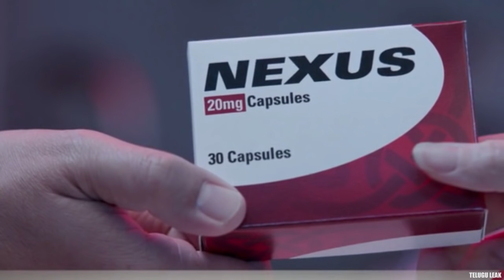WANDAVISION ALTERNATE ENDING | EXPLAINED TELUGU | TELUGU LEAK